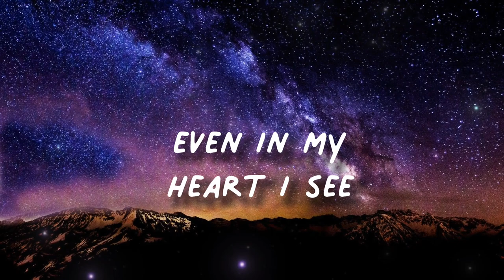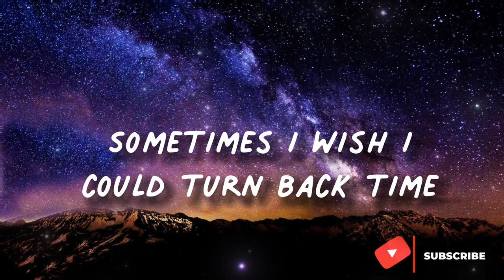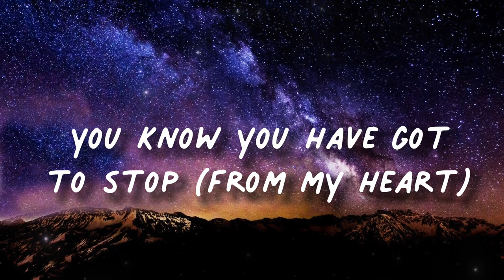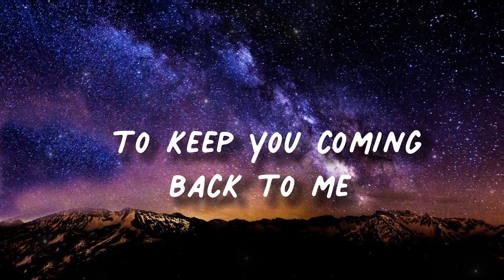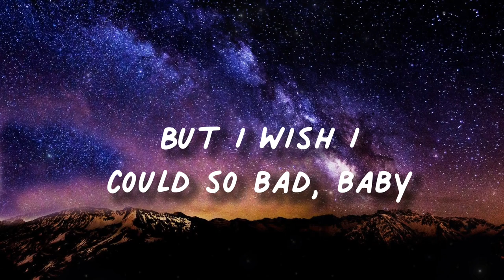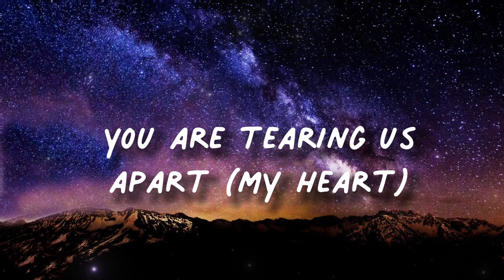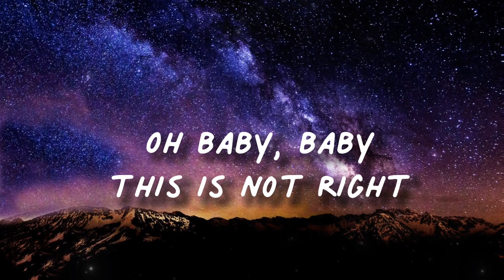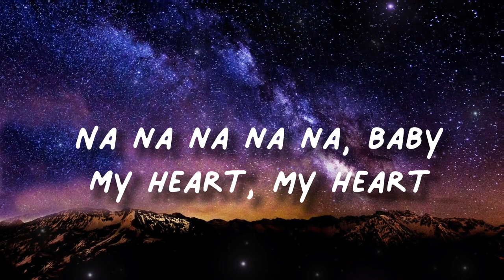Quit Playing Games | Backstreet Boys | Lyrics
"Quit Playin' Games"
                                        backstreet boys

Baby, oh-oh

Even in my heart, I see
You're not being true to me
Deep within my soul, I feel
Nothing's like it used to be

Sometimes I wish I could turn back time
Impossible as it may seem
But I wish I could so bad, baby

Quit playing games with my heart
Quit playing games with my heart (with my heart)
Before you tear us apart (my heart)
I should have known from the start
You know you have got to stop (from my heart)
You are tearing us apart (my heart)

I live my life the way
To keep you coming back to me
Everything I do is for you
So what is it that you can't see

You better

Quit playing games

Baby, baby!
The love that we had was so strong
Don't leave me hanging here forever
Oh baby, baby, this is not right
Let's stop this tonight

Baby, oh-oh, quit playing games
Na na na na na na
Na na na na na na, baby

Na na na na na, baby

Songwriters: Herbert Crichlow / Martin Karl Sandberg